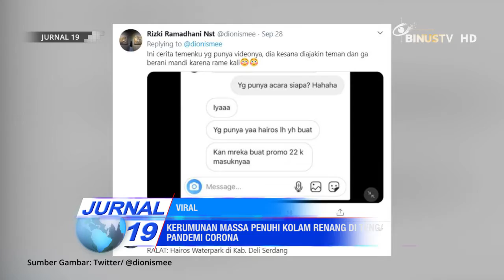[Headline] Kerumunan Massa Penuhi Kolam Renang Hairos Waterpark di Tengah Pandemi Corona